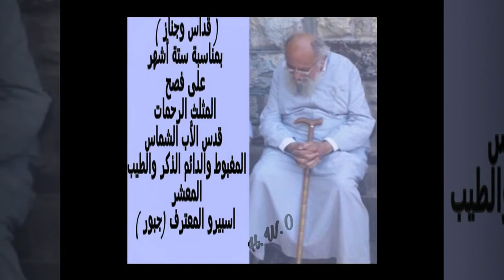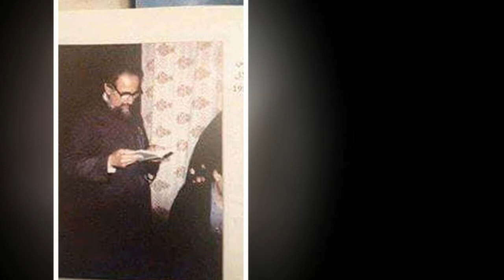ألأب اسبيرو جبور في صُوَر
نبذه قصيره عن الاب اسبيرو جبور في صُوَر